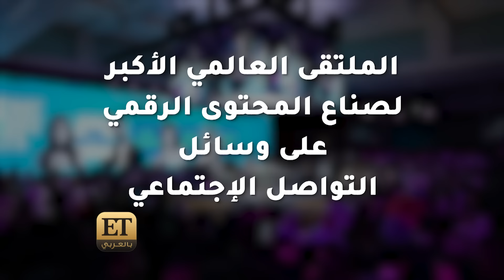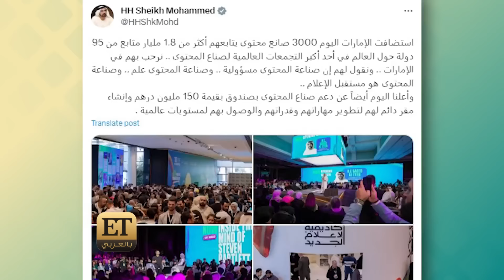تفاصيل دعم صناع المحتوى من قمة المليار المتابع 1Billion followers summit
💫 تفاصيل دعم صناع المحتوى العرب ب 150 مليون درهم في المبادرة التي تم الإعلان عنها خلال فعاليات قمة المليار متابع، وكشفت تفاصيلها عليا الحمادي، ومحمد القرقاوي في لقاءاتهم مع اي تي بالعربي.. ولقاءات مع أحمد أبو هشيمة، باسم يوسف وخابي لايم..